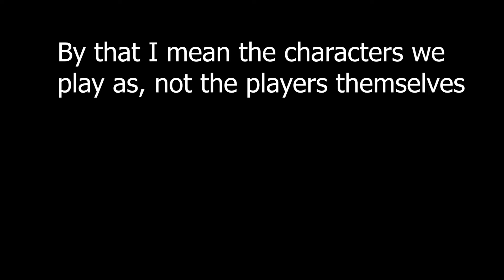Back To Basics - Battlefield 1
Conquest back to basics in Battlefield 1